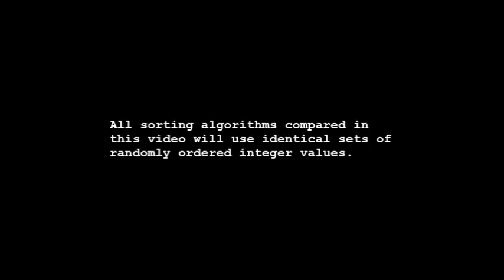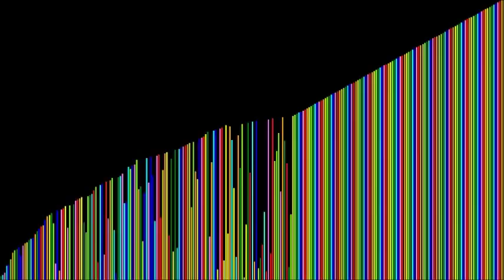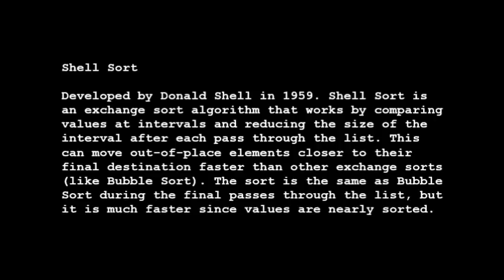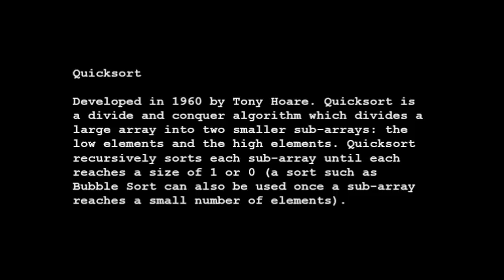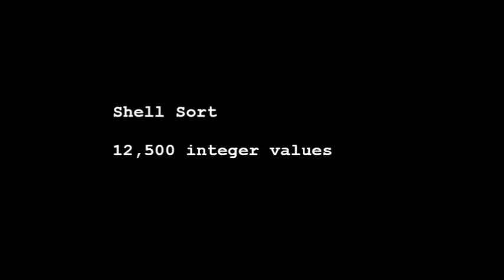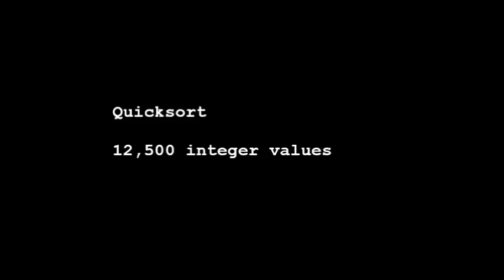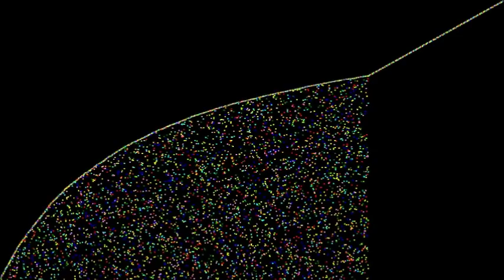Sorting Algorithms (Bubble Sort, Shell Sort, Quicksort)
A visualization of the following sorting algorithms:

* Bubble Sort
* Shell Sort (Donald Shell, 1959)
* Quicksort (Tony Hoare, 1960)